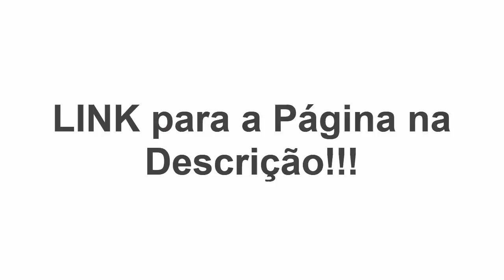Marketplace Conference 2018 - VAMOS JANTAR ? Recados e Aviso - Acompanhe o Evento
ACESSE ABAIXO:
TREINAMENTO GRATUITO SOBRE MERCADO LIVRE E LOJA VIRTUAL (+80 AULAS):

MARKETPLACE CONFERENCE’ 2018 organizado pelo E-commerce Brasil.
O E-Commerce Brasil MARKEPLACE CONFERENCE 2018 reunirá 3000 congressistas para 2 dias de conteúdo de alto nível técnico focados em markeplace.
Em novo formato, o evento terá 8 áreas de conteúdo com trilhas técnicas, além de salão de negócios com mais de 60 expositores e espaços de networking.

Estaremos por lá, para fazer muitos contatos e também aproveitar das excelentes palestras do Evento.

Grande Abraço.

Alexandre Nogueira
Universidade Marketplace